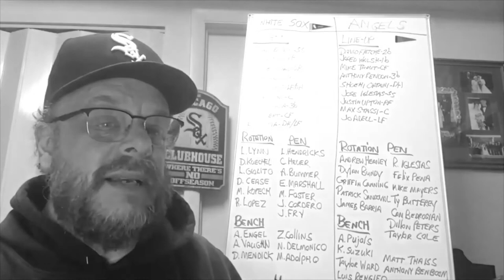Chicago White Sox/Los Angeles Angels series | White Sox Recap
I give my analysis of the first three games of the White Sox series against the California Los Angeles Angels of Anaheim Orange County I-5 Residential Baseball Club.